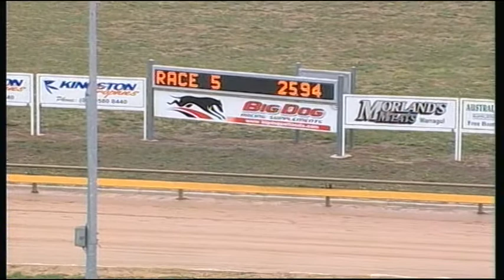WGL TUE 17 FEB 15 R5